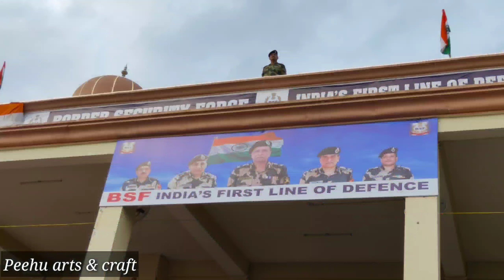Wagah Border/Beating Retreat Ceremony/Wagah border Parade/वाघा बार्डर परेड/Wagah Attari Border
Beating Retreat ceremony is the ceremonial closing of gates and lowering of flags of India and Pakistan which takes place at Attari (Indian side) and Wagah (Pakistani side).
 I must say it's a must visit for all Indians once in their lifetime to see the patriotic fever at it's peak. On 25th January 2020, I was one among those lucky people to cheer for our BSF soldiers and dance to patriotic song. To sit in the VIP gallery and watching the vibrant energy of Indian audience was treat for sure.
Make sure of few things before you plan to visit Wagah-Attari border.
1. Timing varies from season to to season so atleast try reach there by 03:00PM to avoid the late enrty rush.
2.  Mobile, Camera, Wallets, Umbrella, Mineral water are allowed. Do carry your ID card also.
3. Just before the event, kids and ladies are allowed to rally inside and dance to the tune of patriotic song (Not to be missed if you are girl).
So just go there and let the feeling sync in.